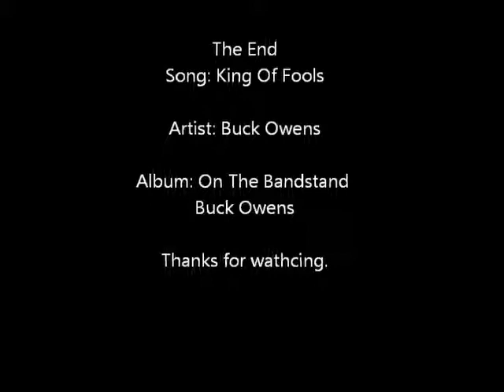King Of Fools: Buck Owens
If there are any errors or mistakes please do not leave rude or angry remarks about them or the quality of the audio. If you do don't expect a nice response, if any. Let me know nicely and ill fix them.